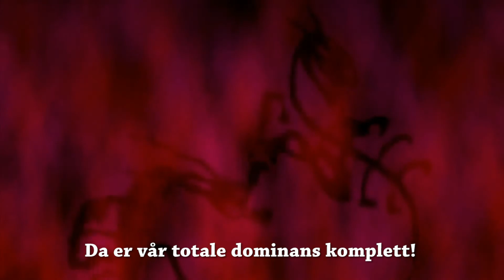DNBs sang om det kontantløse samfunn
Den Norske Bank (DNB) viser sitt sanne ansikt i denne sangen om et kontantfritt samfunn.